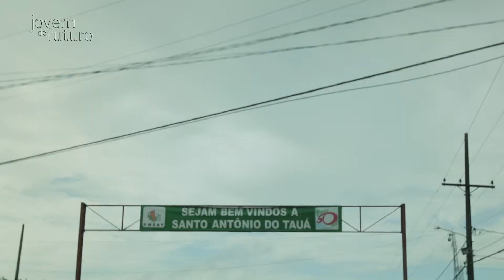Programa Ensino Médio Inovador – Santo Antônio do Tauá (PA) | Jovem de Futuro | Instituto Unibanco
Neste vídeo é apresentado o desenvolvimento do Programa Ensino Médio Inovador/Jovem de Futuro em Santo Antônio do Tauá, no Pará. O professor Padilha gestor na EEEM Celso Rodrigues contra sobre o desenvolvimento do projeto na escola paraense.

Visite a página do Jovem de Futuro e saiba mais sobre o projeto

Curta a nossa página no Facebook e veja os últimos vídeos, fotos dos seminários e muito mais!